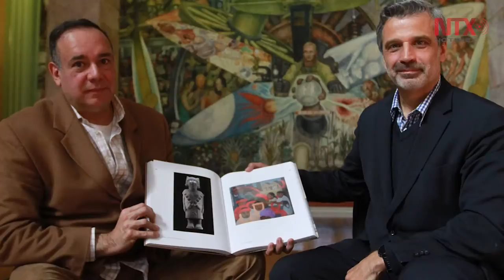Corte informativo 06-12-16